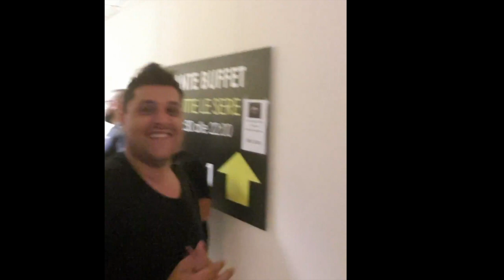Poker Live: Italian poker open San marino 600000€ GTD torneo di poker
In questo video di poker texas holdem live trovate gli highlights delle mani giocata a agosto2019 in uno dei piu rinnomati tornei di poker live in italia , L'italian poker open  in collaborazione con pokerstars .le mani sono commentate  e le emozioni che ne scaturiscono descrivono i momenti di gioia per una giocata andata bene come i momenti di sconforto quando una giocata non va benissimo. i tornei giocati a san marino nella cornice del best western palace di san marino .  .Andremo a vedere le migliori mani,cercando di capire meglio come si gioca poker nel 2019 e provando a vincere  i ricchi primi premio in palio che eera di 118 mila euro  .IPO sanmarinese ha totalizzato 1.237 entries e 133 players qualificati al Day3 di oggi, domenica 1 settembre. Sono 120 i premi a disposizione con una prima moneta da 118.000 euro e un min-cash da 1.381 euro e un totale di 627.091 euro.